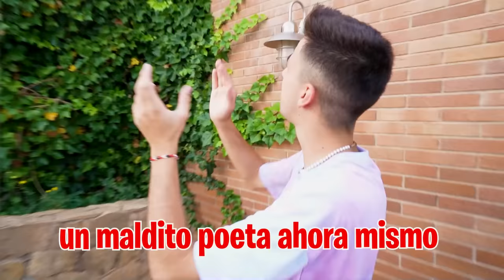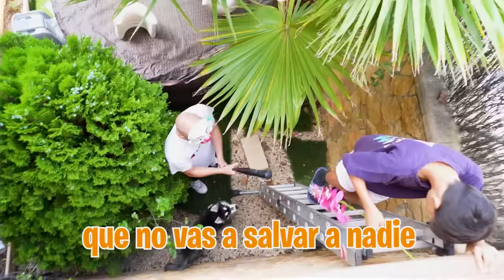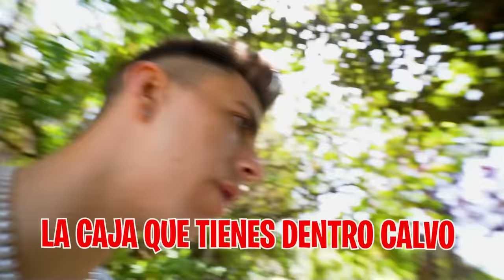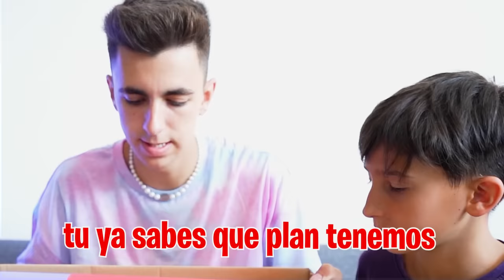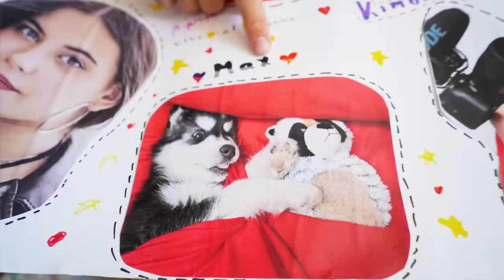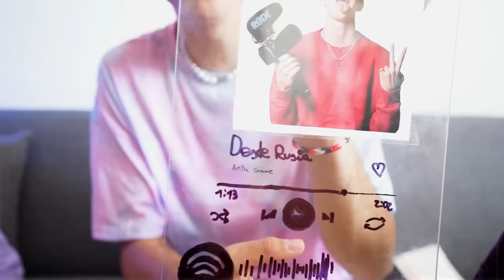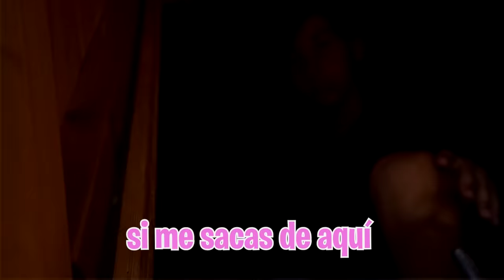MI HIJA ACEPTA SER LA NOVIA DEL SUSCRIPTOR EN LA CASETA DEL CALVO…*mision imposible*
El suscriptor quiere pedirle salir a mi hija, pero esta sigue atrapada en la caseta del Calvo, así que tenemos que hacer algo para que el suscriptor pueda entrar y pedirle salir.